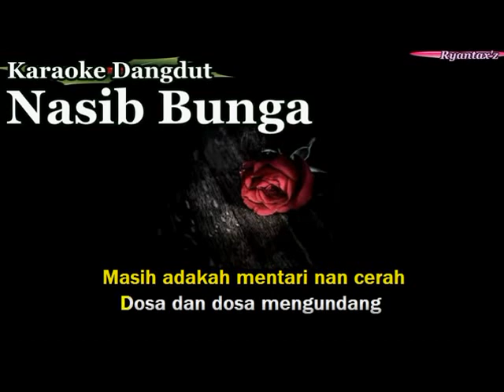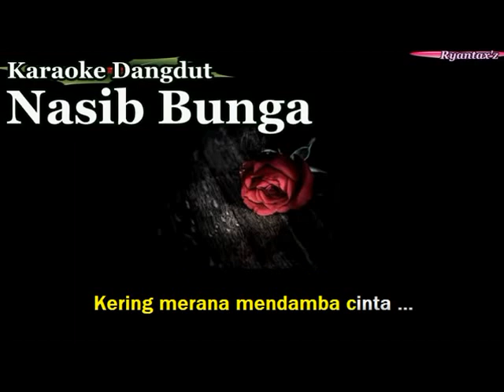Rhoma Irama Nasib BungaTanpa Vokal Karaoke